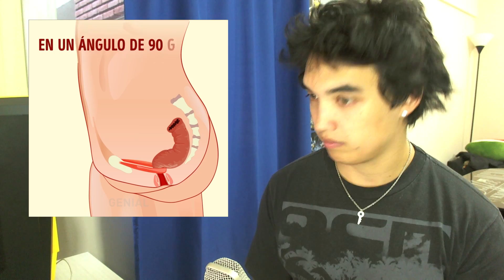HACER CACA EN EL BAÑO | Video Reaccion #2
¿Creiste saber como ir al baño vos solo? Lamento decirte que estas equivocado...